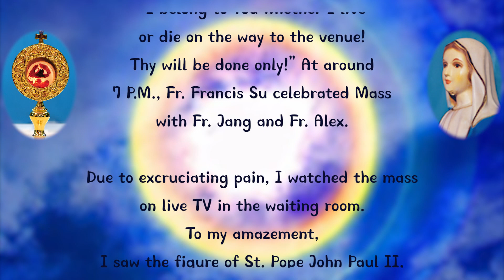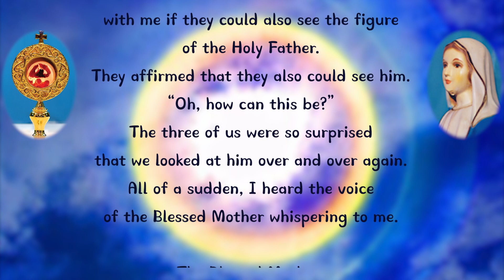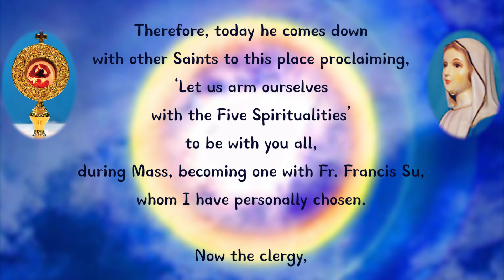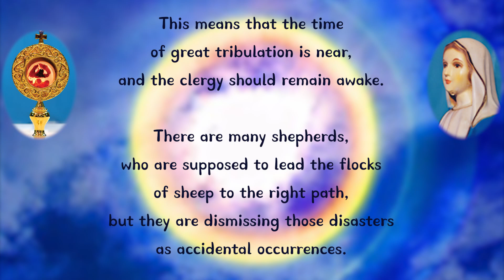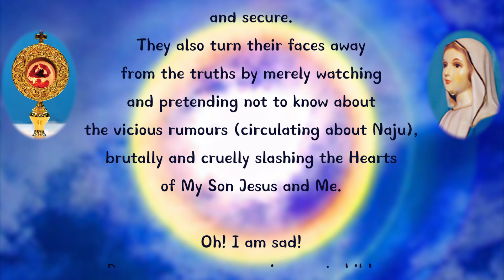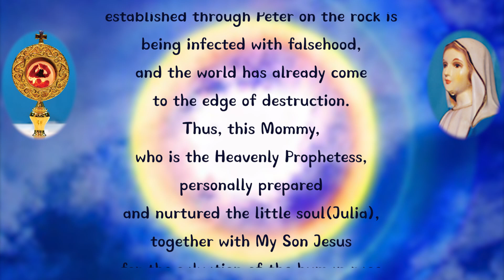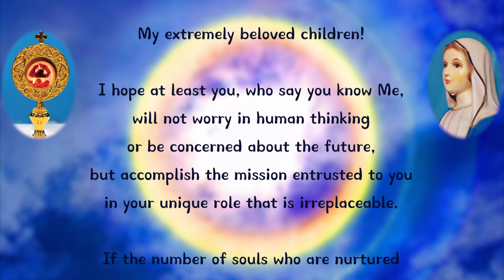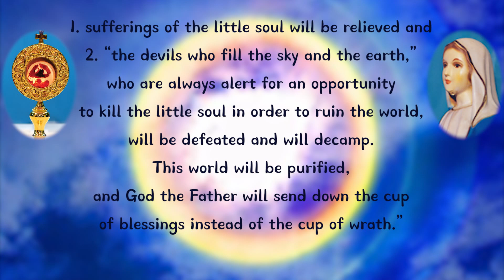October 22, 2017 Armed with the five spirituality and practicing the five spirituality...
Armed with the five spirituality and practicing the five spirituality...

My pain became intensified since I attended prayer meetings one after another. I full-heartily participated in the Naju prayer meeting held in Dae-jeon City inKorea, while wholly offering up deathly suffering and praying to the Lord, “I belong to You whether I live or die on the way to the venue! Thy will be done only!” At around 7 P.M., Fr. Francis Su celebrated Mass with Fr. Jang and Fr. Alex.

Due to excruciating pain, I watched the mass on live TV in the waiting room. To my amazement, I saw the figure of St. Pope John Paul II, instead of Fr. Su’s. Even though the voice was Fr Su’s, St. Pope John Paul II was adorned in papal miter and white vestments, with the papal pastoral staff at his right side.

For a moment, I couldn’t believe what I saw, but the figure was still visible. I wondered, “Is it only visible to my eyes?” So, I asked Sr. Catherine and Philip who were there with me if they could also see the figure of the Holy Father. They affirmed that they also could see him. “Oh, how can this be?” The three of us were so surprised that we looked at him over and over again. All of a sudden, I heard the voice of the Blessed Mother whispering to me.

The Blessed Mother:

“My beloved little soul, My adorable baby! You offer up extreme pain that feels like tearing and digging into your live flesh. The pain pushes you to the verge of death for the repentance of even one extra soul, but you still radiate joy to everyone with your beaming smile, hiding your pain. Your mind is imbued with the intent of ‘sacrificing oneself to achieve goodness’(殺身成仁)! Thank you. This is why you are a flower of consolation to My Son and Me.

My beloved daughter!

My adorable son, St. Pope John Paul II, whom I can *put in my eyes without feeling any pain (*This is an idiom of utmost love in Korea used sometimes by parents regarding their children) is interceding for Naju beside me. He strived to recognize Naju during his reign to completely follow the Will of My Son and Mine, who appeared and are present in Naju to save even the most wicked sinners. He could not complete it as he was hindered by those who were like “beasts with human faces (人面獸心)”.

Therefore, today he comes down with other Saints to this place proclaiming, ‘Let us arm ourselves with the Five Spiritualities’ to be with you all, during Mass, becoming one with Fr. Francis Su, whom I have personally chosen.

Now the clergy, who are appointed shepherds of the church must be aware that the calamities and incidents occurring all over the world are signs. This means that the time of great tribulation is near, and the clergy should remain awake.

There are many shepherds, who are supposed to lead the flocks of sheep to the right path, but they are dismissing those disasters as accidental occurrences. They are care-free and complicit. They are leading care-free lives, convinced that the times are peaceful and secure. They also turn their faces away from the truths by merely watching and pretending not to know about the vicious rumours (circulating about Naju), brutally and cruelly slashing the Hearts of My Son Jesus and Me.

Oh! I am sad! Because my numerous innocent children have become blind and deaf, being deceived by malignant rumors fabricated by those who tell lies by distorting the truth (魚目燕石), covering their faults, and even scolding others (責人則明). Thus, I feel extreme pain in my heart as if it is torn into tens of thousand pieces.

(My children!) In this current age, even the church that My Son Jesus established through Peter on the rock is being infected with falsehood, and the world has already come to the edge of destruction. Thus, this Mommy, who is the Heavenly Prophetess, personally prepared and nurtured the little soul(Julia), together with My Son Jesus for the salvation of the human race and this world. Therefore, become like her by being nurtured by her.